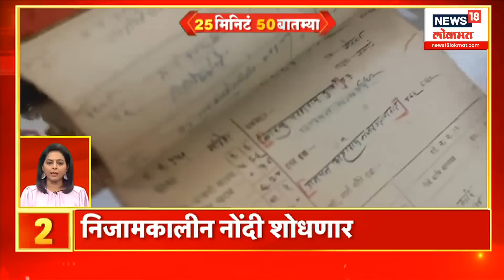25 Minutes 50 Batmya | मराठा आरक्षणावर लवकरच बैठक : Sambhajiraje Bhosale Maratha Reservation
67th Mahaparinirvana Day of Dr. Babasaheb Ambedkar, Bhimsagar at Chaityabhoomi on the occasion of Mahaparinirvana Day
Bhimsainik Chaityabhoomi from every corner of the state
Bhimsagar flowed even on the initiation ground of Nagpur, greeting the great man from millions of followers
Curative Petition in Supreme Court on Maratha Reservation, 1.30 PM today on Maratha Reservation. 'Supreme' hearing
The hearing will be held before a five-member constitution bench

डॉ.बाबासाहेब आंबेडकरांचा 67वा महापरिनिर्वाण दिन, महापरिनिर्वाण दिनानिमित्त चैत्यभूमीवर भीमसागर
राज्याच्या कानाकोपऱ्यातून भीमसैनिक चैत्यभूमीवर
नागपूरच्या दीक्षाभूमीवरही लोटला भीमसागर, लाखो अनुयायींकडून महामानवाला अभिवादन
मराठा आरक्षणावर सुप्रीम कोर्टात क्युरेटिव्ह पिटिशन, मराठा आरक्षणावर आज 1.30 वा. 'सुप्रीम' सुनावणी
पाच सदस्यीय घटनापीठासमोर सुनावणी होणार